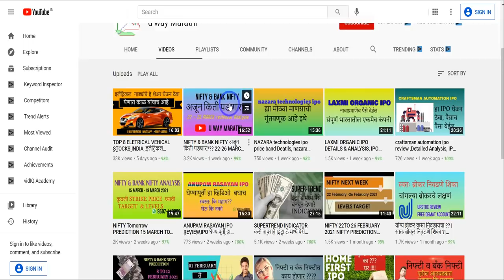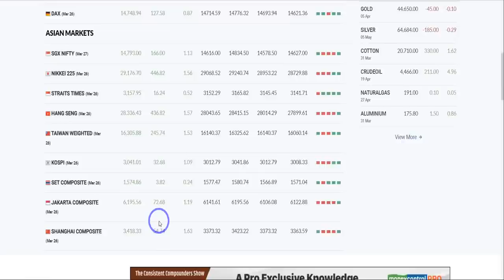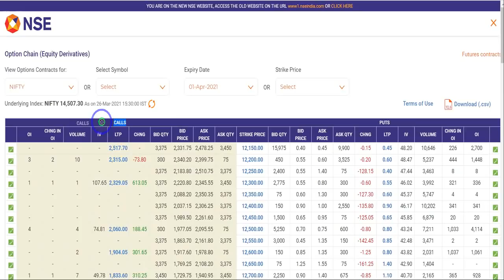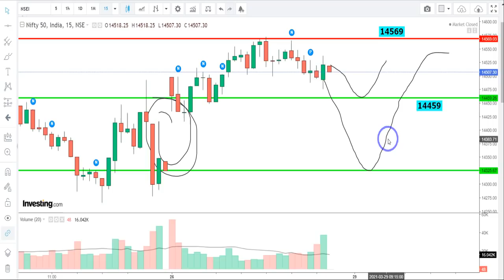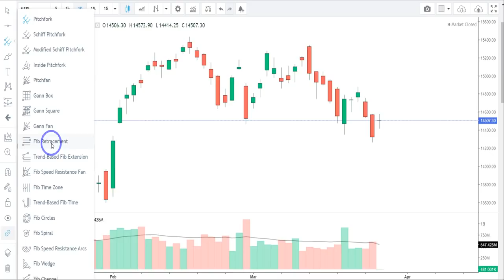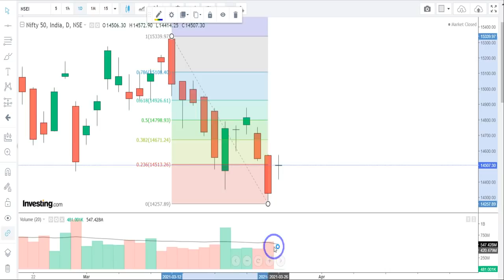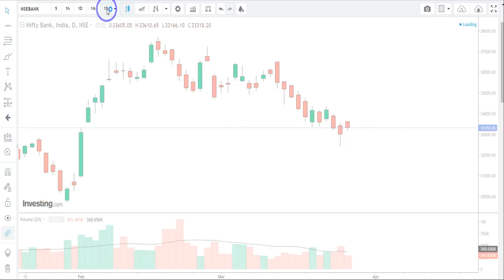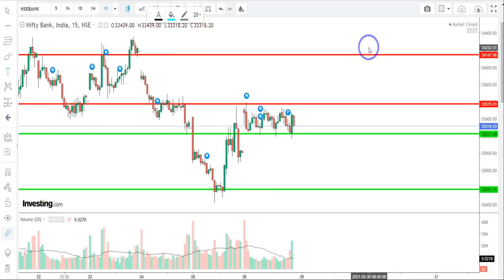NIFTY PREDICTIONS 30 MARCH -2 APRIL NIFTY BANINIFTY CHART ANALYSIS WITH OPTION CHAIN ,EXPIRY 1 APRIL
THIS VIDEO GIVES NIFTY AND BANKNIFTY PREDDICTION FOR NEXT WEEK

Share Market / Stock Market Books Link

intraday,शेअर मार्केट,गुंतवणूक आणि शेअर ट्रेडिंग,झेरोधा डिमॅट अकाउंट,zerodha marathi,  nifty analysis,  banknifty analysis,  nifty prediction for tomorrow, nifty analysis for 30 MARCH Tuesday, nifty prediction,  nifty and bank nifty analysis, best stocks for intraday trading,nifty 50 tomorrow prediction, intraday trading tips,  best intraday stocks for tomorrow, EXPIRY 1 APRIL,NIFTY PREDICTIONS 30 MARCH -2 APRIL,NIFTY BANINIFTY CHART ANALYSIS WITH OPTION CHAIN